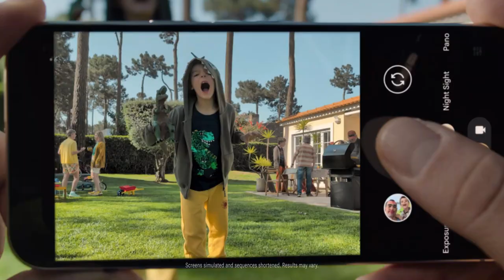MAFS Season 18 Premiere Date Confirmed: Chicago's Return to Rescue the Franchise?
Get ready, Married at First Sight fans! In this video, we dive into the highly anticipated premiere date for Season 18 of the show, which has been leaked to be October 2. After the disappointing Season 17 in Denver, many viewers are hoping that a return to Chicago will reignite the spark for lasting love. We discuss the challenges faced in previous seasons and share insights on what fans can expect from the new couples. Will Chicago provide the magic needed for successful matches?